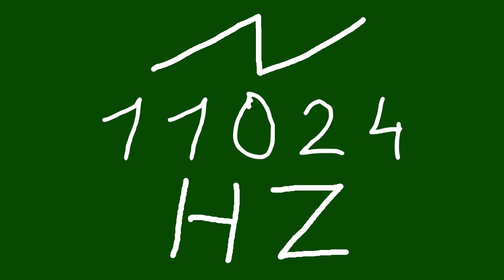11024 hz saw